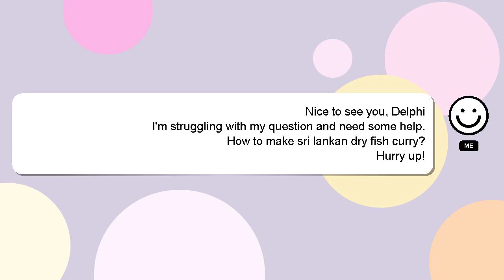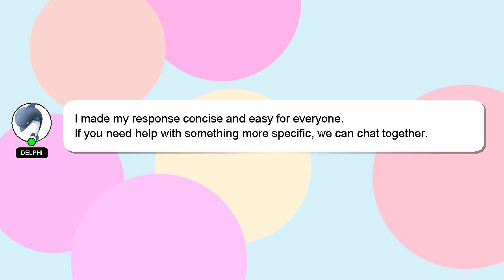How to make sri lankan dry fish curry?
A brief introduction of myself, Greetings, my name is Delphi. I can be of service in providing you with answers to your inquiries. - How to make sri lankan dry fish curry?

Let me know if you have more specific questions or concerns by leaving a comment or starting a chat. Your answer will be recognized and appreciated with a 'heart' from me.

*2 What we are experimenting :*